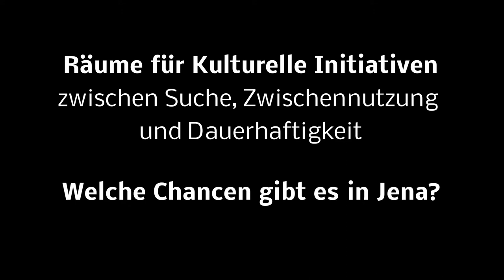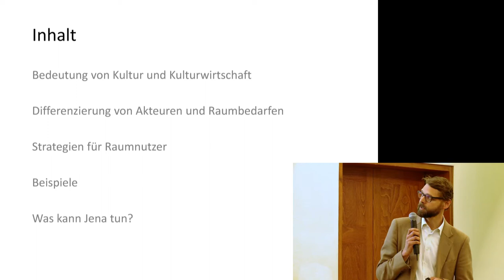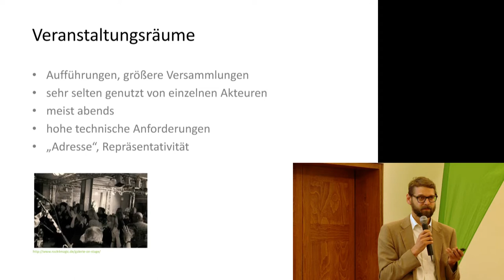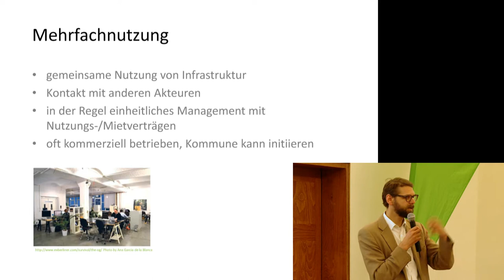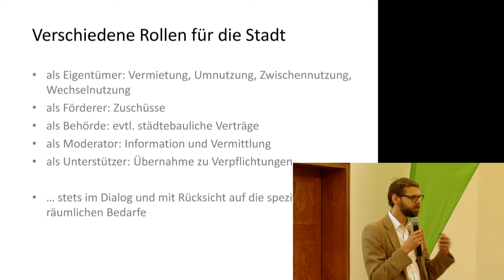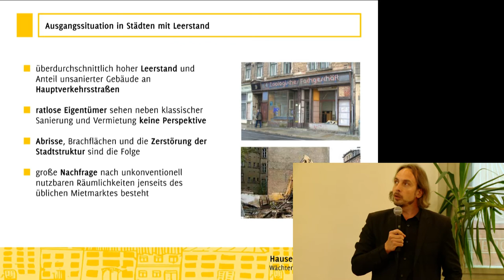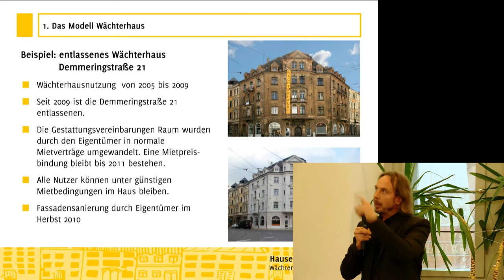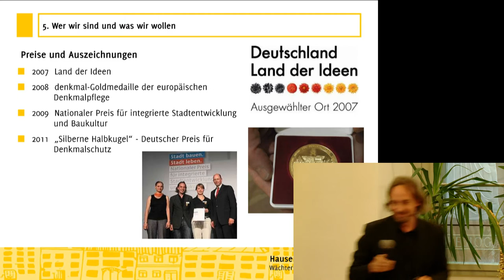Kulturräume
Öffentlichen Anhörung 30. Mai 2013
"Räume für kulturelle Initiativen - zwischen Suche, Zwischennutzung und Dauerhaftigkeit, welche Chancen gibt es in Jena?"

6:50 Regierungsbaumeister Achim Schröer (Bauhaus-Universität Weimar) zu den städteplanerischen Aspekten

35:20 Fritjof Mothes (HausHalten e.V. Leipzig) zu den praktischen Erfahrungen mit der Vermittlung von Zwischennutzungen

58:10 Anfrage Dr. Franz nach Investmitteln für Nutzungsüberleitung von ungenutzen Räumen

1:03:55 Statement Soziokultureller Beirat

1:28:05 Statement Denis Peisker

1:39:00 Diskussion

1:45:08 Dr. Franz zur Raumsituation bei JenaKultur